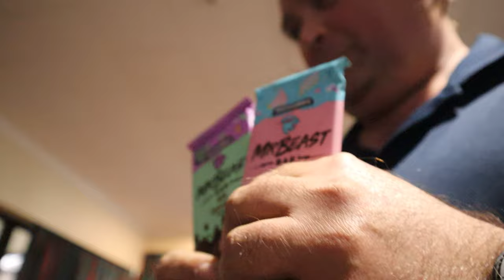In with the new, out with the old! Farm trough replacement [ Life in New Zealand Daily Vlog #412 ]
We went in with the new trough and out with the old one! And I had some practice flying the drone while Benn lifted out the old trough out. Trough replacement complete!
We nipped in to the supermarket today to get a few things for Riley and we found some Mr Beast Feastables Chocolate to surprise the kids with, and boy were they surprised!

Get Just Ghosts by Thomas McNeice, Janine Shilstone and over 1M + mainstream tracks

License ID: GzxOW88LxvQ

Get Killswitch by Chris Blackwell and over 1M + mainstream tracks

License ID: geZDvOO1MB2

Get Just Wanna Be There by Thom Franck, Jamie Elder and over 1M + mainstream tracks

License ID: rdWnPwnYMXK

Action cameras: Insta360 X3, DJI Osmo Action. DJI Osmo Action 3, GoPro+LCD, GoPro Hero Session, GoPro Hero 7, GoPro Hero 11 Mini BlackDrone: DJI Mavic Mini
Editing: Premier Pro 2023, Acer Predator Helios 300, Inshot Android App, Insta360 Studio, Canva
In this episode you will see:
family life, daily life at home in New Zealand, New Zealand countryside scenery,  winter in New Zealand,  homelife in New Zealand, family life in New Zealand, new zealand lifestyle, new zealand family lifestyle, cow farming in new zealand, feeding cows in winter,  new zealand farm, installing a trough on the farm, using a tractor to move heavy objects